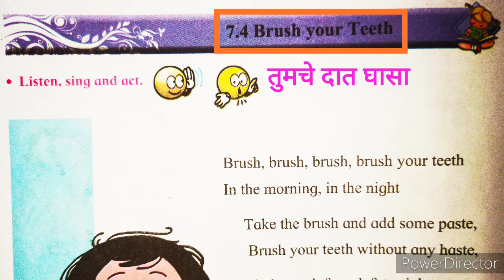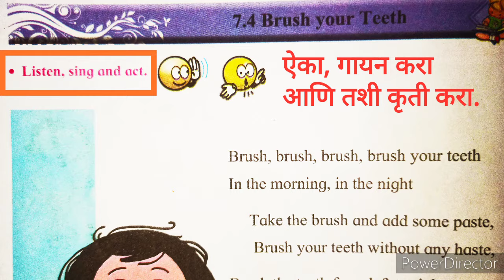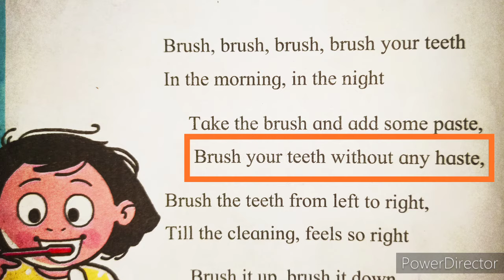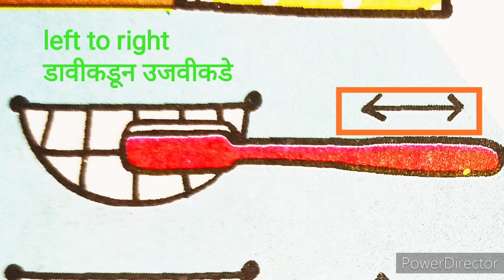brush your teeth poem 1st std, brushyourteethpoemstd1, std 1 english page 62 brush your teeth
brush your teeth poem 1st std, brushyourteethpoemstd1, std 1 english page 62 brush your teeth, standard 1 english page 62 brush your teeth poem
Watch this video to enjoy the poem brush your teeth with melodious rhythm and animation. you will satisfied with video clip. It's important to brush our teeth twice in a day. give like and subscribe Rootkare Raju channel. share it to others and comments on it. thank you. your friend, teacher Pardeshi R.K.